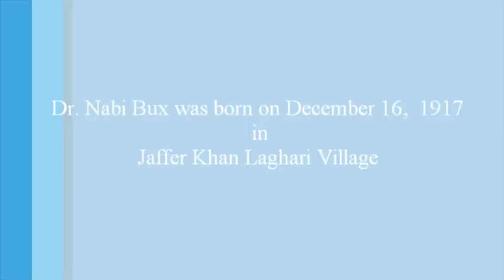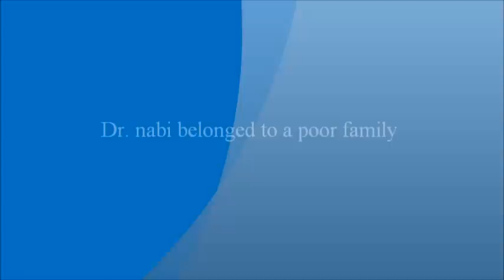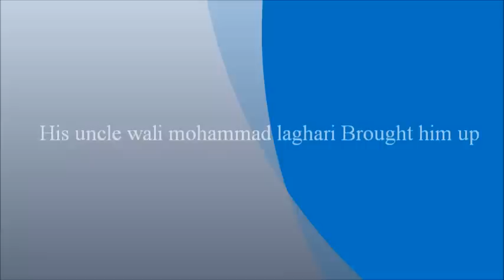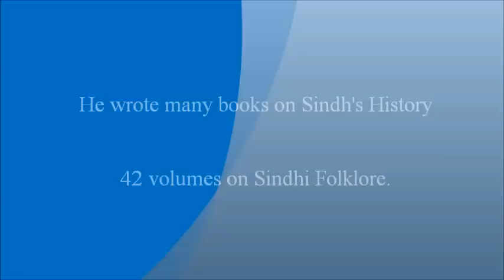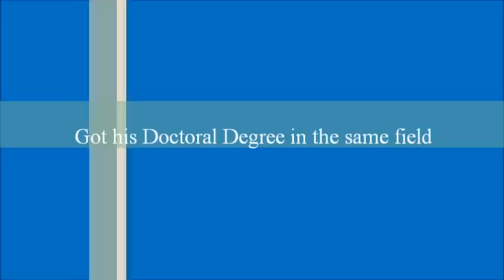Dr. nabi bux Khan Baloch - Scholar of Sindhi, Persian, Arabic & Urdu (Part 1 of 6).wmv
Program: Radio Autograph

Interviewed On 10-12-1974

Interviewed By Maroof Ali & Ilyas Ishqi

Radio Pakistan, Karachi

In this interview given to Radio Pakistan he describes and talks about his childhood education aswell as his children memories of Junagarh, having attained higher education from the Muslim Aligarh University he talks about the people most Influential in his life.

Amongst many he talks about meeting with Zia - Ud - Din Ahmed aswell as his passion for radio and how he was influenced by Sindhi music and the culture.